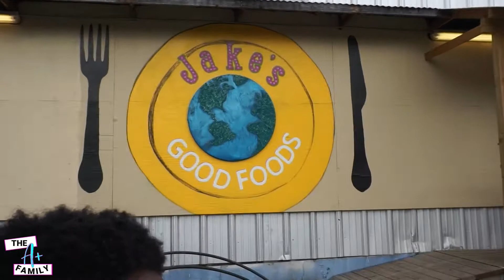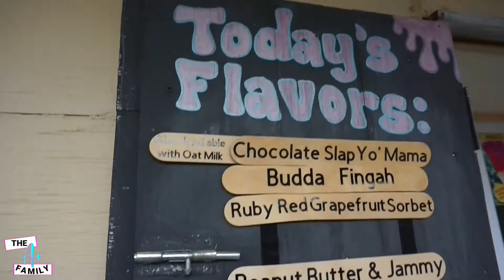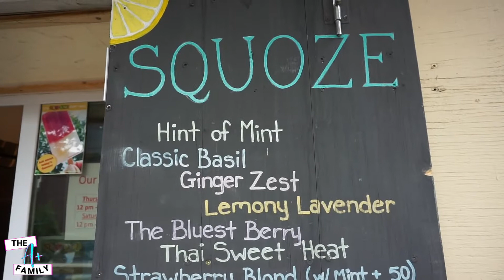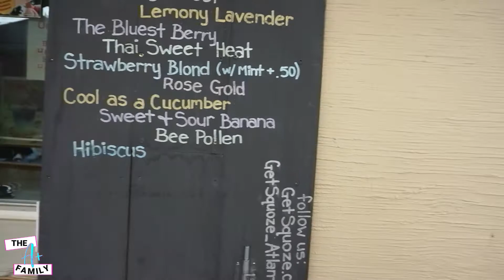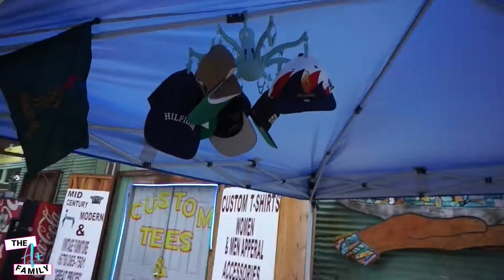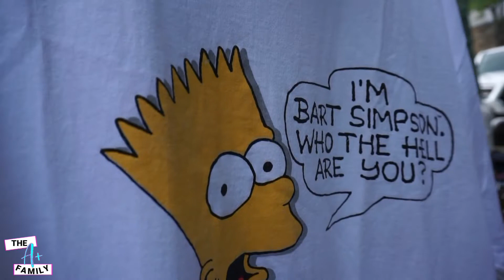VLOG: SURPRISED THEM AGAIN, CABINETS ARE DONE!, THRIFTING IN THE CITY, JAKE'S ICE CREAM | VLOGTOBER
Hey A Plus Fam! We surprised the kids again, stopped and got some ice cream at our favorite ice cream spot in the city, found a thrift market event while walking on the Beltline, and finished the kitchen cabinets! It was a day full of family time and fun.
xo muah

Items used in this video:

Klean Strip Liquid Sandpaper

Paint - Behr Premium White Urethane Alkyd Semi-Gloss Enamel Interior/Exterior Paint

Handles/Pulls - Ravinte Cabinet Pulls Matte Black

Small Handles/Pulls - T Bar Pull Knobs

Door Hinges - 1/2 Inch Matte Black Hinges

Make sure to turn on your post notifications so you won't miss a video from us!!

We are a married couple with two beautiful kids and love to have fun with them, go places, be adventurous, remain positive and laugh a lot.  This is a family channel where we will be doing family vlogs, challenges, daily vlogs, pranks, shopping hauls, story times, diy and much much more.